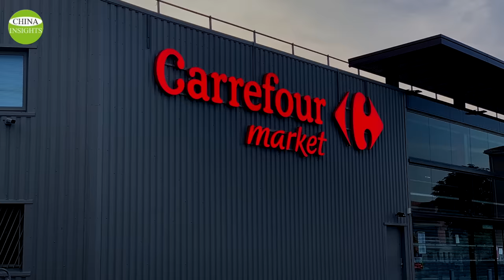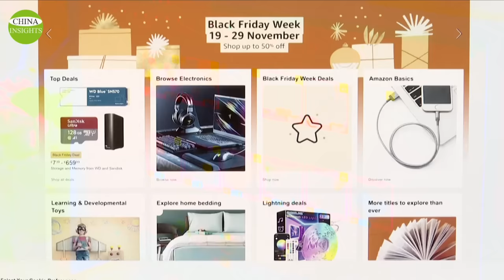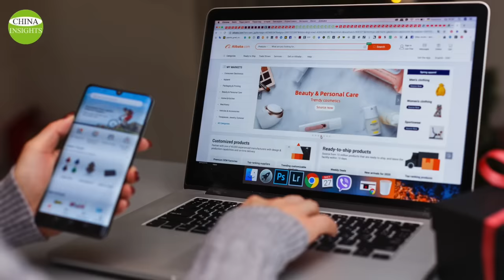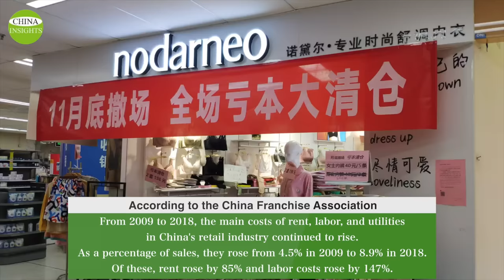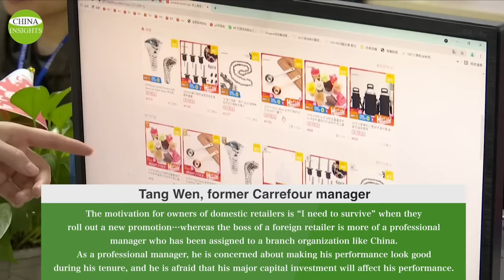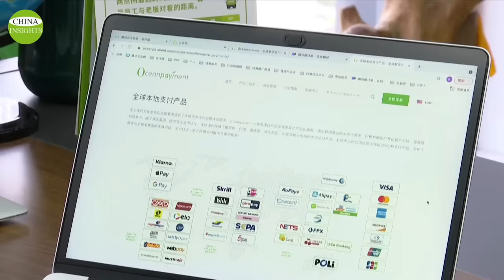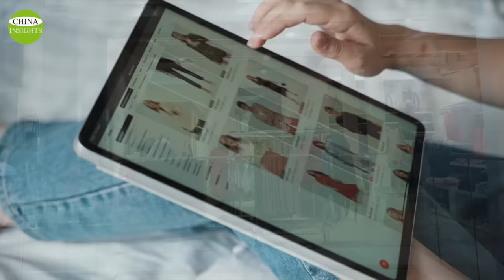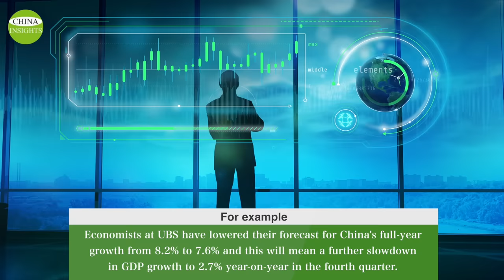From Carrefour to Wal-Mart, international retailers are leaving China/Why do they fail?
The retreat of international retailers in China is nearly complete.
As one of the first international retail corporations to enter mainland China, Carrefour from France has had several of its "old stores" put up closure announcements approaching the end of 2021. At the beginning of 2021, it closed 14 stores in just 2 months.
American retail giant Wal-Mart has closed 107 stores in China in recent years. The first store it opened in China was closed on December 7th, 2021, which has saddened some local consumers.
Before Carrefour and Wal-Mart, a large number of foreign-owned retail outlets have chosen to take their losses. These include companies from around the world. They have been retreating from the Chinese market, almost exclusively from 2018 to mid-2021.
Both Chinese consumers and those in the retail industry can feel that this is an end of an era, and the future is full of uncertainty.